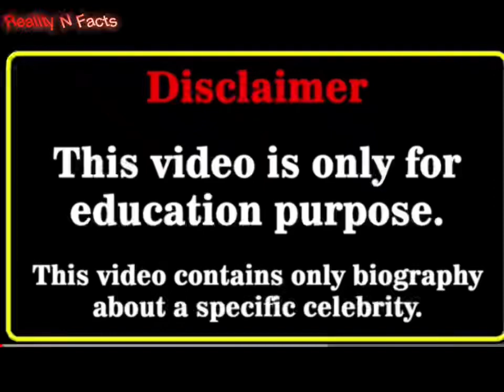Lauren London vs Rihanna | Lifestyle 2023 , Real Ages Comaprison and more